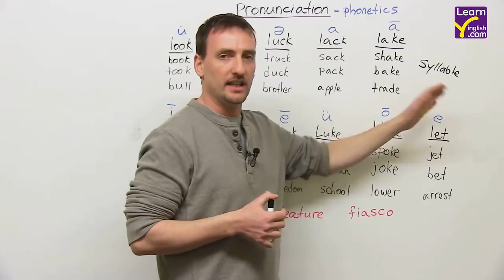The Short e Sound - Edited by Yinglish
The Ultimate English Pronunciation References by Yinglish